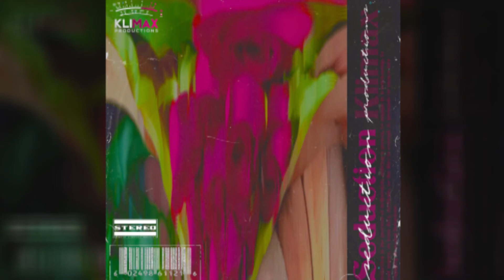[FREE] R&B x SOULFUL LOOP KIT/ SAMPLE PACK 2021 "Seduction"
Klimax's "Seduction" Loop Kit delivers 23 R&B/melodically-inspired loops. Klimax focused on a more contemporary and trap x R&B sound for this kit, and is the perfect soundtrack for a 2021 love song. Each loop uses smooth chord progressions, expensive bells, soothing vocals and chill pads. Klimax's credits include Juice Wrld, Tino Szn, and more!